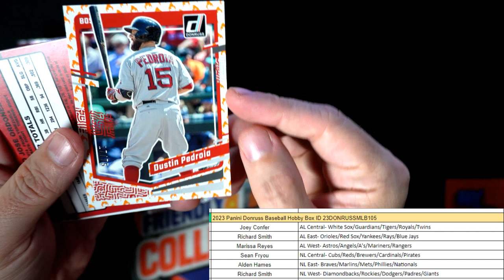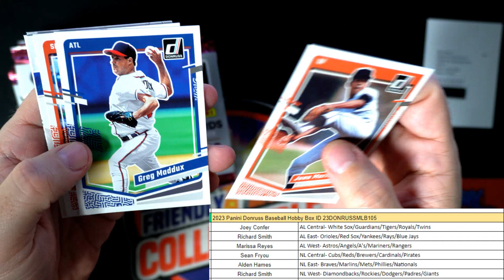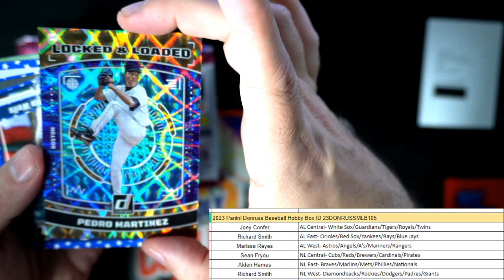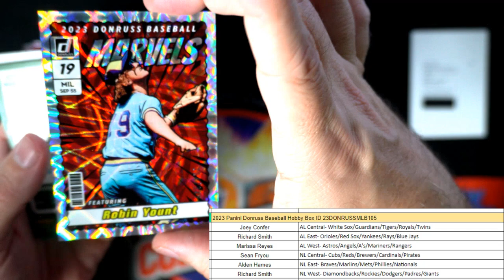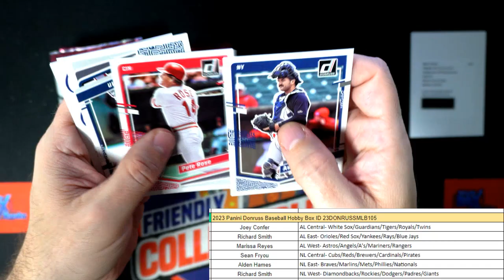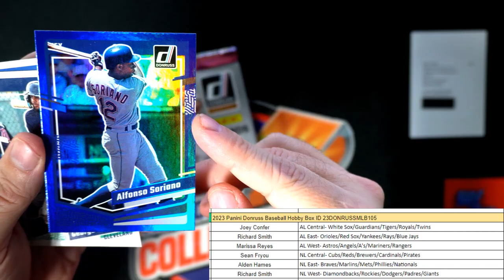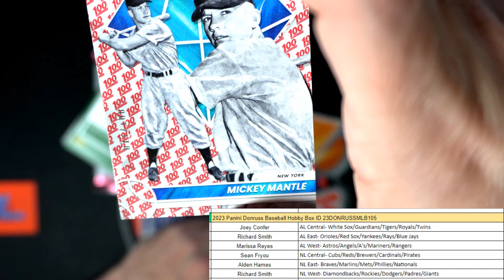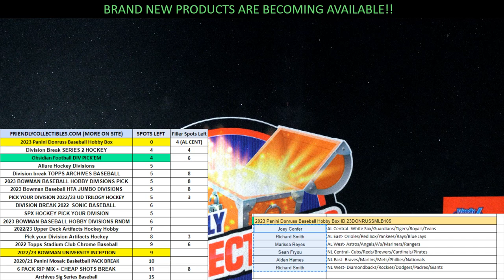2023 Panini Donruss Baseball Hobby Box ID 23DONRUSSMLB105